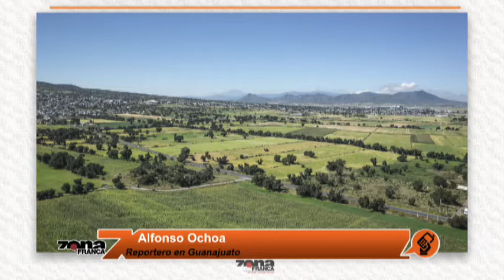Semarnat entrega permisos para exploraciones mineras en zona de la Bufa, en Guanajuato capital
Reporte de Alfonso Ochoa